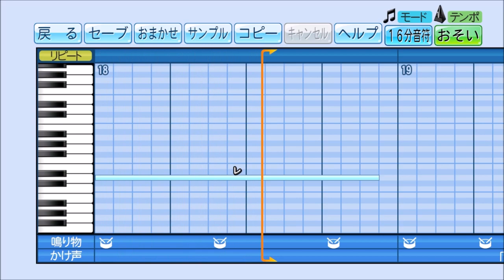パワプロで水沢江刺駅発車メロディ『君は天然色』を応援歌にしてみた。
リクエストいただいたので、パワプロ2020の応援曲モードで作成。
得点テーマっぽくアレンジしました。

0:00 下り盛岡方面(1番線)
0:34 上り東京方面(2番線)